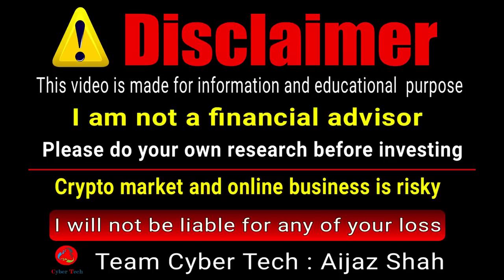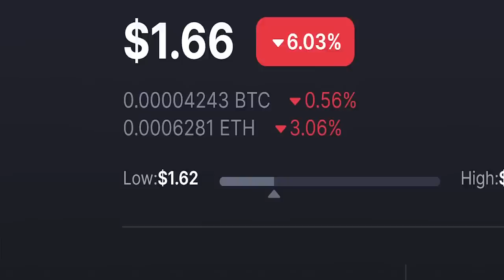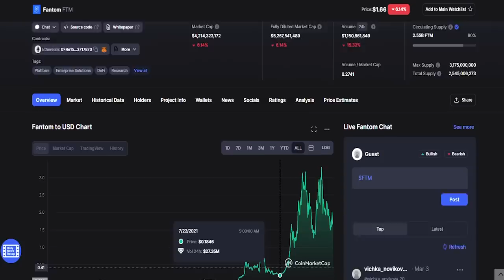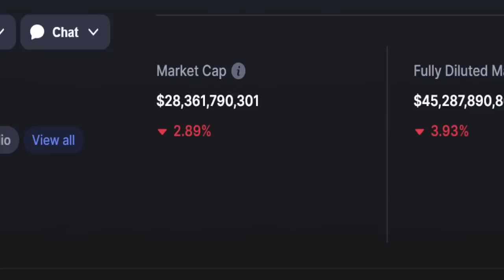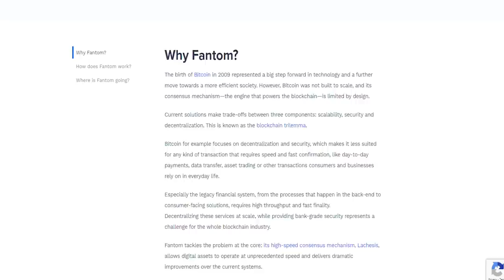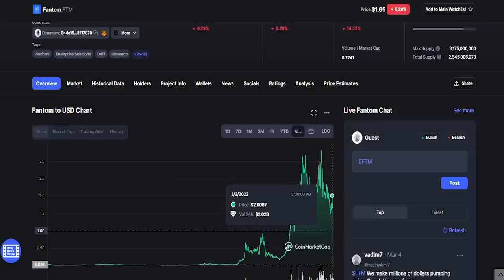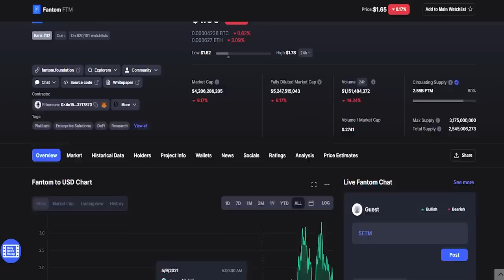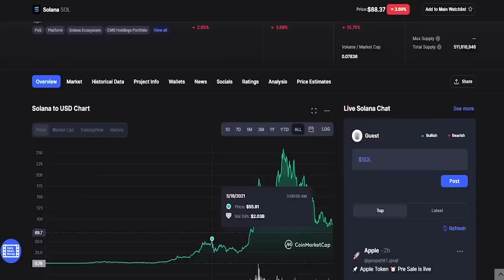FTM Coin price prediction $100 is it possible? | Fantom coin next Solana